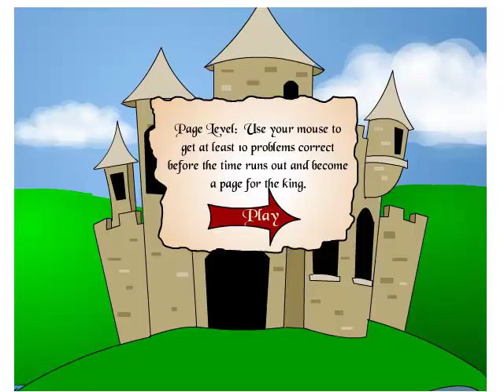MU003 Multiply Castle - Kido Online Games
Kido Math Centre Kido Online Game
Innovative, Interactive, Informative way to teach your kids Math through our happy Channel